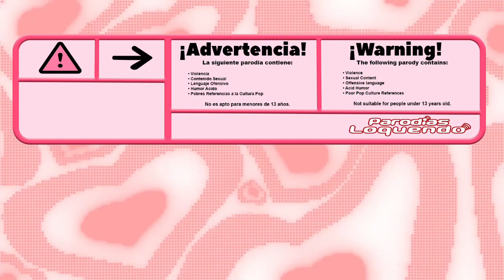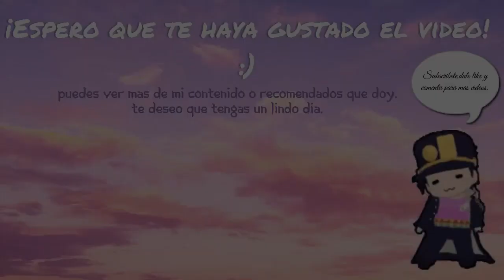¡No sabes nada de The Beatles! (Parodia Loquendo; Welcome to Eltingville (2002))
Primer video del año!! (??). bueno, más o menos, ya que esta parodia debio salir al menos entre diciembre o enero, pero por problemas técnicos, se pospuso hasta ahorita.

Sinopsis: Bill y Josh hacen una competencia de trivia para llevarse unos Funko Pop de The Beatles a solo 150 pesos en la friki-tienda de Joe Gargangliano.

Piloto parodiado: Welcome to Eltingville (2002)